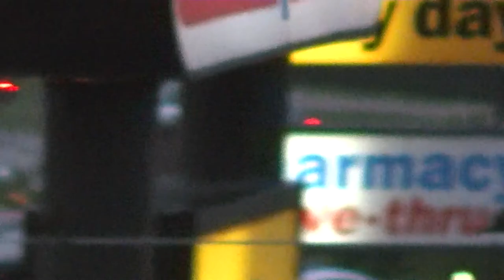Far Away With Zoom Lens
For those familiar with the area, I'm in the Taco Cabana parking lot at the Southeast Corner of E. Riverside and Pleasant Valley.  The police car and the towtruck are on Pleasant Valley, about even with the front of the H.E.B.  The "giant birds" are on a telephone wire, about halfway in between.